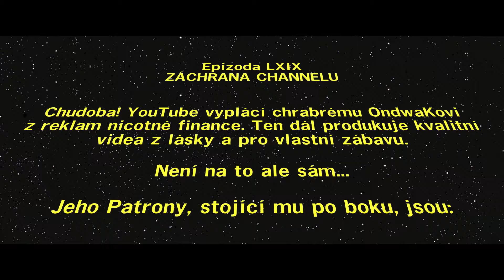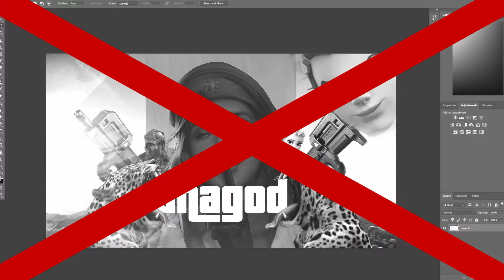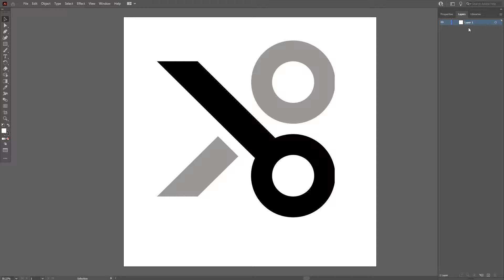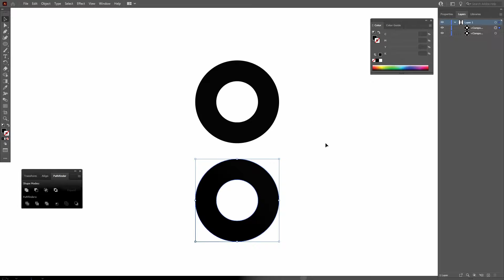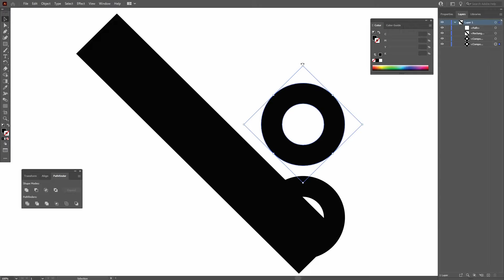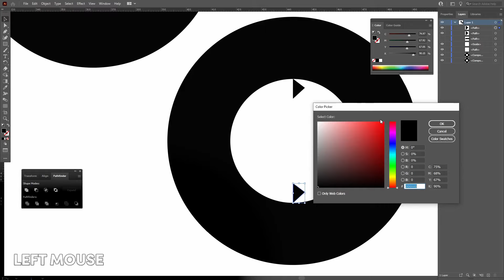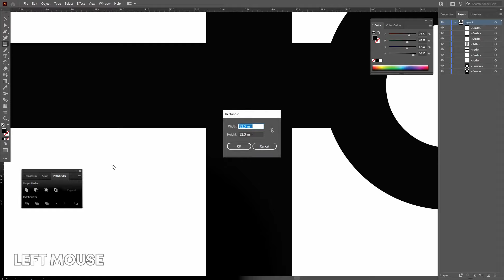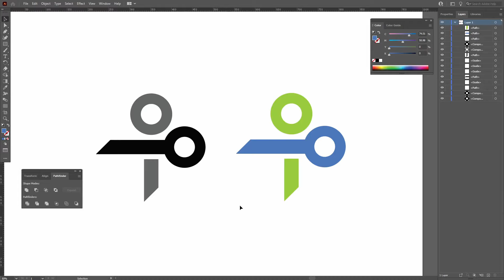Vytvoř Krásné Logo & Legálně HACKNI Adobe Illustrator (zdarma) | CZ Tutorial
Český Návod na free Adobe Illustrator je něco, co internet už dlouho potřeboval. Podívej se, jak pomocí vektorů vytvořit efektní grafiku a nakreslit vlastní logo

👍 Pokud se Ti video líbilo, palec nahoru mu pomůže růst a ukázat se světu!
💬 Úplně nejvíc mi pomůže Tvůj upřímný komentář, neboj se konstruktivní kritiky!

🔍 Navigace Videem:
0:00 Úvod do vektorové grafiky & Jak HACKNOUT Illustrátor
5:32 Vytváříme ONDENONDWAK Nůžky v Illustrátoru